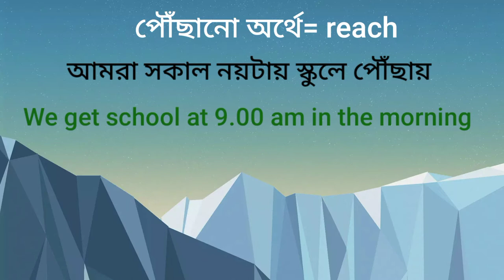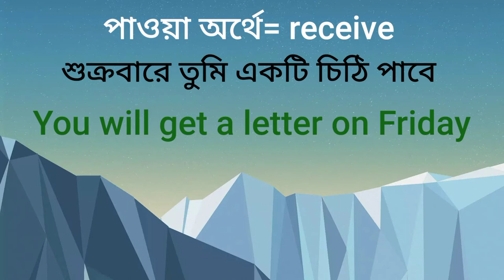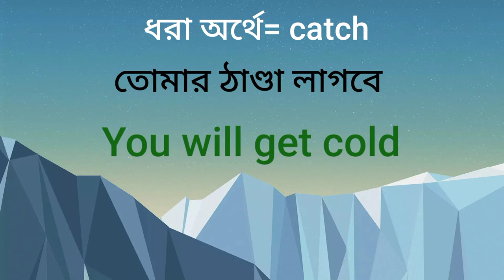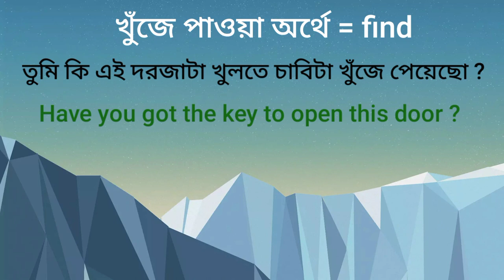GET - Learn How to Use Get Correctly | Use of Get In English Grammar and Spoken | GET এর ব্যবহার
GET - Learn How to Use Get Correctly | Use of Get In English Grammar and Spoken |

GET. use of get.

Get English Vocabulary
Get verb in easiest way.

different usages of get...

get in various types..

get FOR become..

get FOR receive..

get FOR buy...